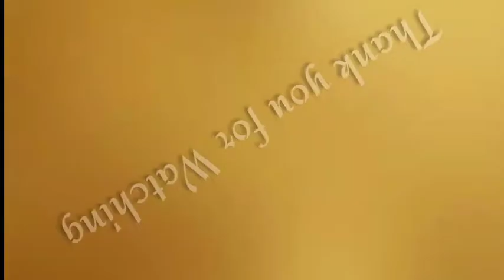KatotoHanan Sa Paghalik O Pagluhod Sa Lupa Ni Pangulong Duterte | Mangyan & Bai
Sujud ay Ang pagdikit Ng Nuo at Ilong Sa Pinakamababa Sa Lupa at Hindi Ang bibig Ito ay  Pagbaba Ng Pinakamataas na bahagi Ng katawan sa Pinakamababa  bilang tanda Ng pagpapakumbaba.